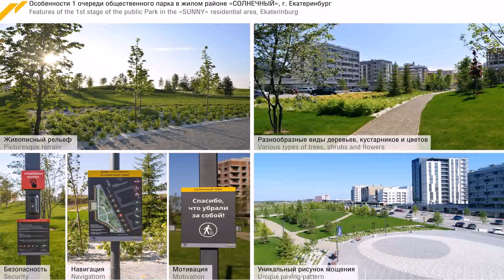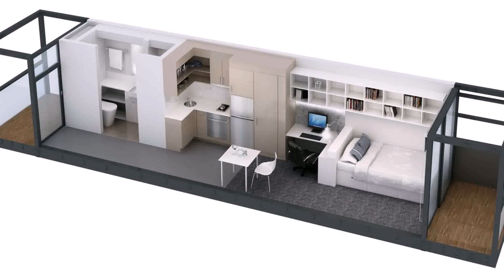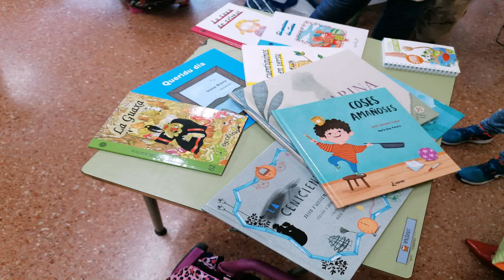House Design Philippines 2 Storey 500k Budget